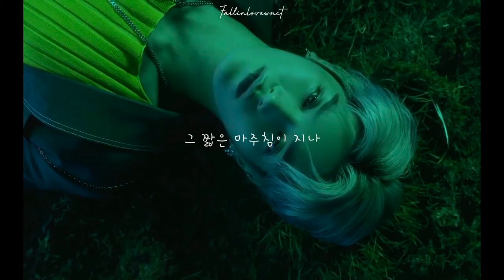•Pov / Fmv• I will go to you like the first snow / Jaeyong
This video is more like a very short film:) Can you figure out the plot? 🤔